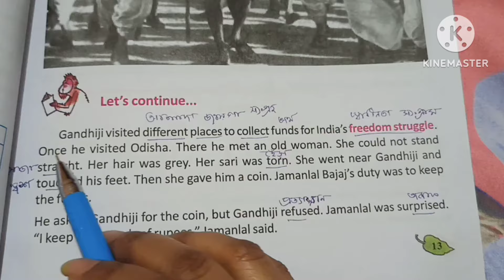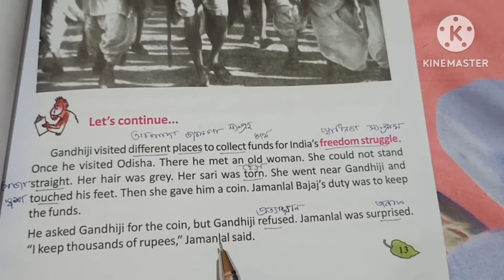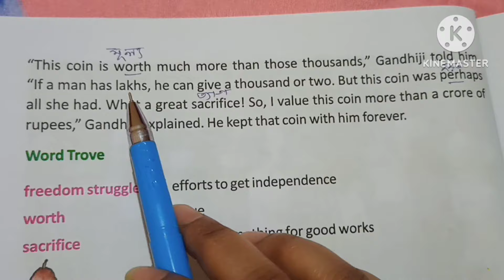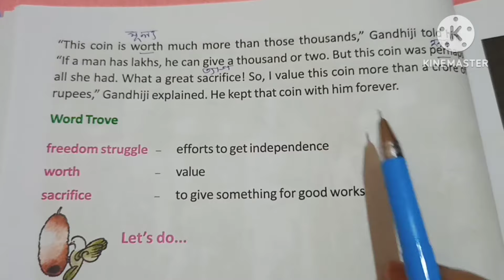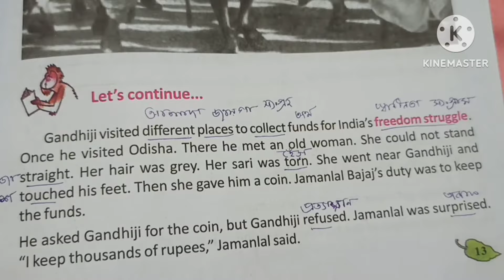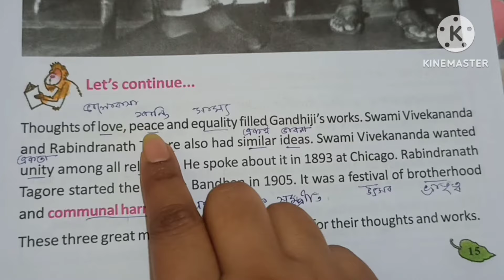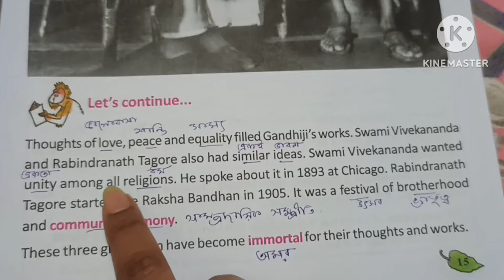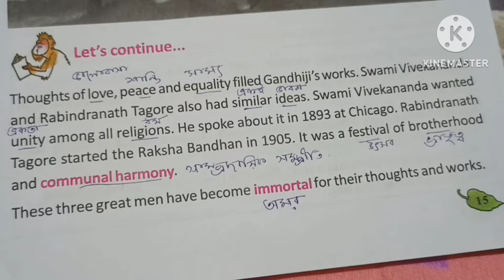Butterfly class 5 ,Lesson 1: Gandhi, The Mahatma page:13-16, Activity:3,4,5@StudyMapping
Class5butterflyactivity 3 ,4 ,5
Bufferfly4page 13 ,page 14,page 15,page 16
class 5 english book question answer
class 5 english study
butterfly class 5
class  5 activity Gandhi The Mahatma
class  5 English solution bengal board
Bengal board class5 english
Butterfly class 5 Gandhi The Mahatma
English textbook for class5
Wb primary english 5
Wb primary english class45butterfly